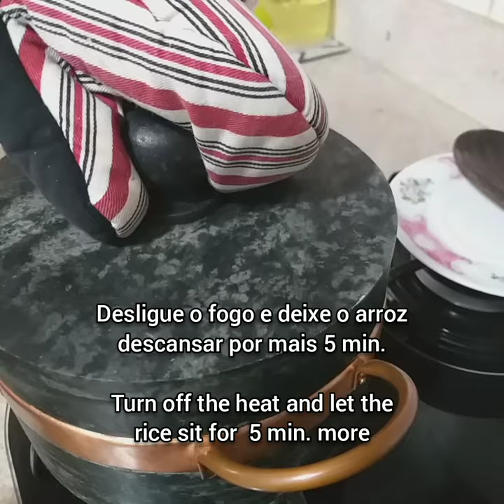ARROZ FEITO NA PANELA DE PEDRA SABÃO-SABOR INCRÍVEL/RICE MADE IN SOAPSTONE POT-AMAZING FLAVOR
PANELA DE PEDRA

Arroz feito na panela de pedra sabão. O arroz fica com um sabor maravilhoso, bem diferenciado e seu cozimento é muito rápido! É importante lembrar que antes de usar este tipo de panela é preciso que seja feita a "cura" corretamente. O manual de como fazer a "cura" vem junto com a panela, basta seguir as instruções.
Obs: Utilizando esta panela de pedra sabão, sempre inicie o cozimento do alimento em fogo baixo. Esta receita foi feita apenas em fogo baixo.

Ingredientes desta receita:
2 xícaras de arroz (eu lavei antes e deixei secar bem)
Banha de porco caseira
Alho e Cebola a gosto (frite-os)
Água quente até cobrir o arroz (aproximadamente 1 cm acima).
Quando a água secar, desligue o fogo e mantenha a panela tampada por aproximadamente 5 minutos para finalizar o cozimento do arroz.

-A xícara utilizada para esta receita foi de 200 ml
PANELA DE PEDRA-SABÃO - DICAS/SUGESTÕES

Eu adoro cozinhar com as panelas de pedra-sabão, pois o sabor é maravilhoso. Porém, para que você tenha sempre panelas em perfeito estado de conservação é preciso alguns cuidados especiais. Eu tenho as minhas já faz três anos e todas estão lindas;

Abaixo seguem algumas das minhas dicas/sugestões de como cuidar destas panelas:

1-Antes de usar a panela de pedra-sabão para cozinhar é importante fazer a cura seguindo as instruções do manual do fabricante; Nunca cozinhar antes de fazer a cura!
2-Sempre iniciar o cozimento em fogo baixo; Elas demoram um pouquinho para aquecer quando comparadas com as convencionais, porém depois de aquecidas, seguram a temperatura por mais tempo. Por este motivo, o cozimento de muitos alimentos é mais rápido na panela de pedra e sabão.
3-Eu nunca deixo as panelas de pedra-sabão secas no fogo, eu costumo colocar um pouquinho de gordura no fundo para fazer os preparos, como arroz, carnes e outros.  Além disso, eu costumo usar colher de madeira ou silicone. Desta forma diminui as chances do aparecimento de riscos e/ou trincas;
4-Nunca dar choque térmico. Sempre que for adicionar água no preparo (arroz, carnes e outros), adicione água quente;
5-Lavar as panelas somente quando as mesmas estiverem frias;
6-Eu costumo lavá-las com água corrente e detergente neutro, use uma bucha macia que não “agride” a panela;
7-Nunca guardar a panela de pedra-sabão com alimentos dentro, mesmo na geladeira, pois não é aconselhável;
8-As panelas de pedra-sabão são mais pesadas quando comparadas com as convencionais, porém o peso, que não é tão exagerado, dependerá do tamanho de cada panela;
9-Eu costumo utilizá-las no fogão a lenha e fogão a gás (convencional ou cooktop);
Caso precisarem de mais alguma informação e/ou sugestão sobre estas panelas deixe a mensagem nos comentários dos meus vídeos, responderei assim que possível.
Obrigada

Nome do arquivo
ARROZ NA PANELA DE PEDRA-SABÃO

Importante: Por conta da gravação ter sido feita pelo celular, alguns problemas tanto na imagem quanto no som poderão aparecer, minhas sinceras desculpas.

Important: Because the recording was made by cell phone, some problems in both the images and sound may appear, my sincere apologies.